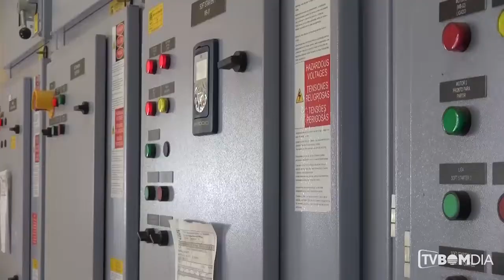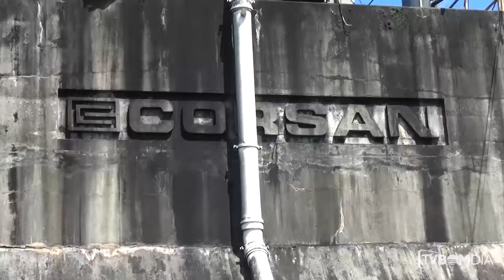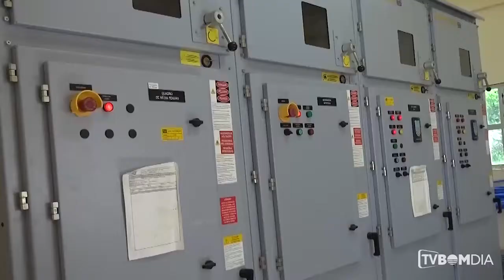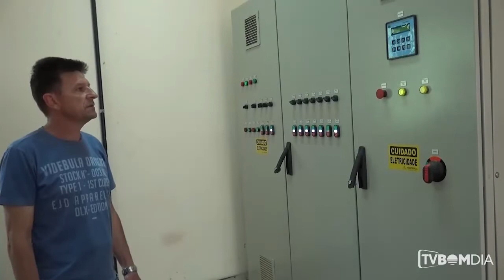Transposição do Rio Cravo: pronta para garantir o abastecimento de Erechim